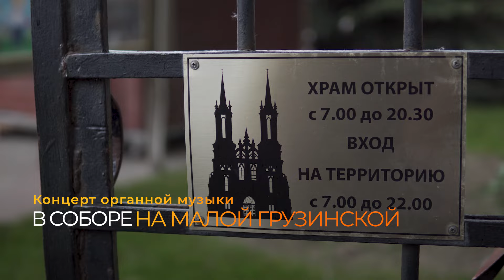Пер Гюнт. Григ на органе – Анонс концерта в мае 2024 года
31 мая, 21:00–22:30 MSK
Место проведения: Римско-католический кафедральный собор
Москва, Малая Грузинская, 27/13

Выступают:
Органный дуэт ARTBENE: Анна Ветлугина и Дмитрий Максименко
Титулярная органистка римско-католического кафедрального собора в Москве и органист англиканской церкви св. Андрея в Москве, лауреаты международных конкурсов
Евгений Поляков (художественное слово)
Актёр театра и кино
Ольга Бондарева (художественное слово)
Актриса театра и кино
Лидия Миллер (художник песочной анимации)
В концерте принимает участие Алина Хайруллина.
Солистка Международного вокального центра «Сольвейг» (художественный руководитель – лауреат Премии Правительства РФ Радомира Красавина)

В программе:
Э. Григ

В Соборе на Малой Грузинской сыграют органный спектакль на музыку Эдварда Грига. Прозвучат Норвежские танцы, Халлинг, песня Сольвейг и другие знаменитые мелодии. Также можно будет услышать фрагменты пьесы Генрика Ибсена и увидеть сцены из произведения в  песочной анимации.